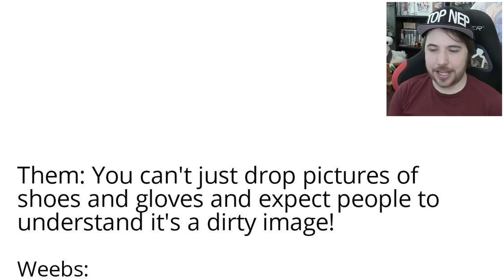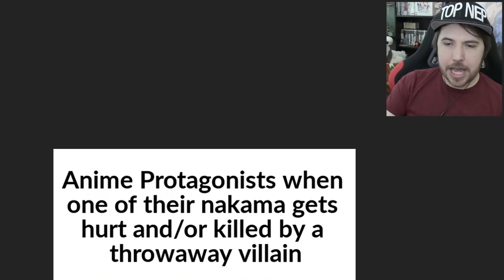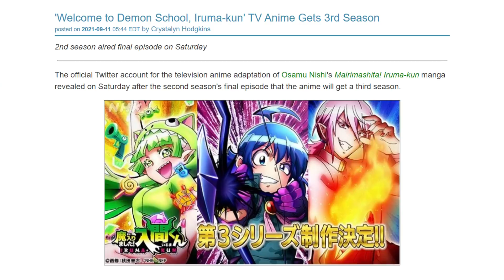FUNNY ANIME MEMES (Gordan Ramsay Best Wife)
I want Gordan to call me a Baka Sandwich